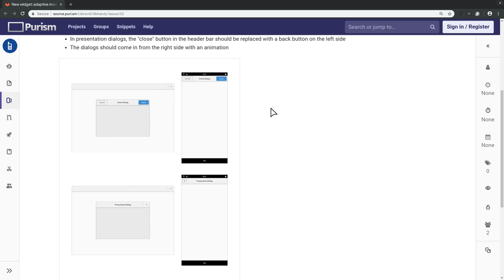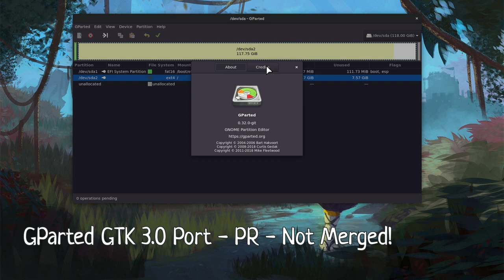GNOME Clocks Initial Adaptive Mode ..& other things :)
Very fast some GNOME things from my Twitter :p

1. GNOME Clocks Adaptive Mode from Purism and Andrien

2. Terminal Headerbars from Florian

3. GParted on GTK 3.0 PR from Luca Bacci

4. GTK has some theme changes both for GTK 3.0 and GTK 4.0, but whats on master now is a bug. Saying specially for people that use Flatpak Nightly and apps like Builder

5. Adapta maintainer quit working on the theme. The announcement is on Adapta Github